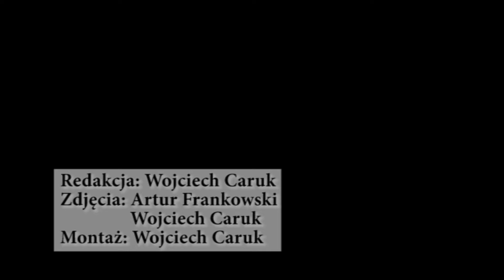Ruszyła policyjna akcja "Znicz"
Nadchodzący weekend tradycyjnie już upłynie pod znakiem wizyt na rodzinnych grobach. Warto jednak przy tej okazji pamiętać, abyśmy dbali szczególnie na zatłoczonych drogach o własne bezpieczeństwo. Z tego też powodu już dzisiaj ruszyła policyjna akcja "Znicz", która potrwa do 2 listopada.